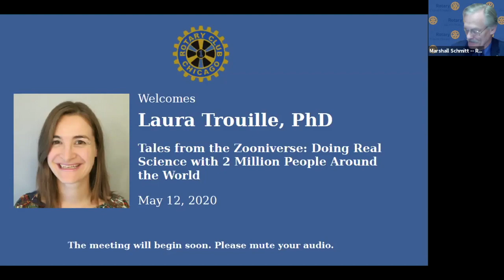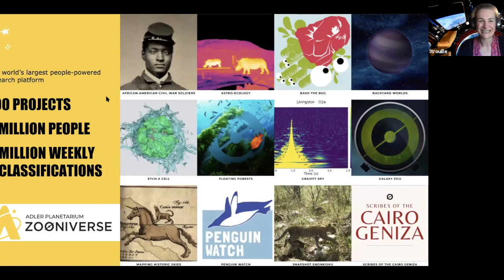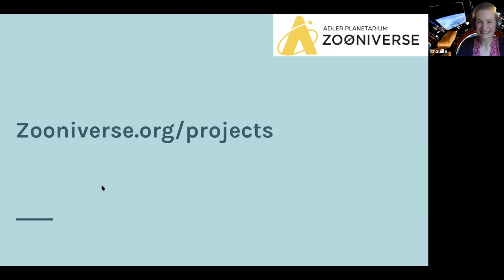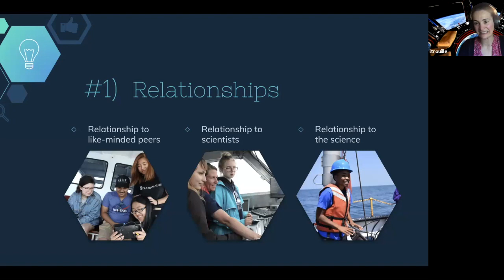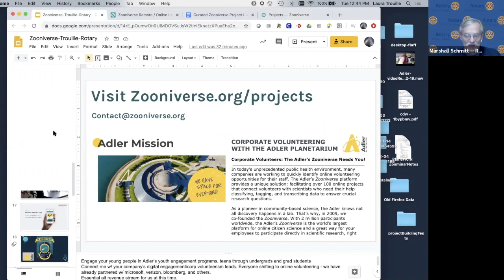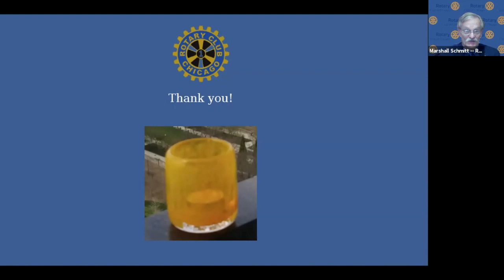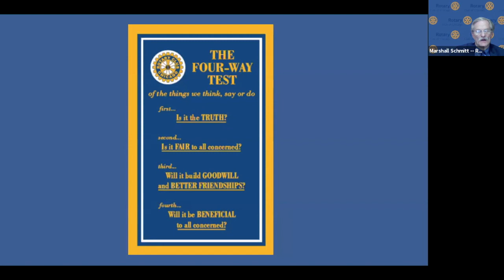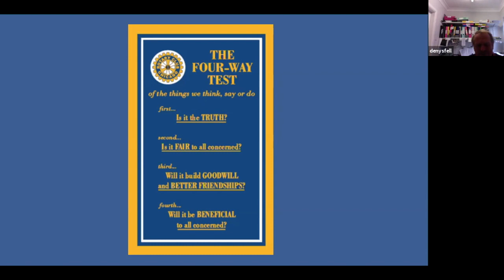Laura Trouille, PhD: Tales from the Zooniverse